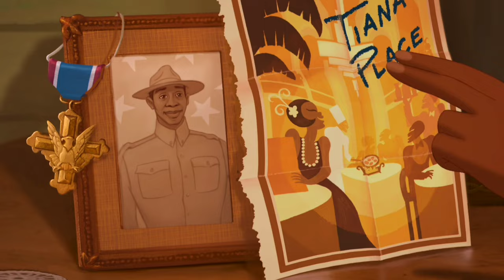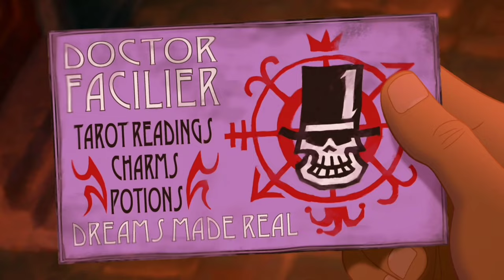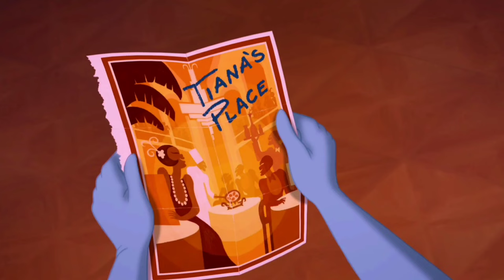Everyone Insulted Her Dreams But She Become A Princess By Kissing A Frog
This Animation Recap is set in New Orleans, where two little girls, Charlotte and Tiana, are listening to a fairy tale about a princess and a frog. Years later, Tiana has grown up to be a hard-working young woman with aspirations of opening her own restaurant, while Prince Naveen of Maldonia arrives in New Orleans and falls victim to a voodoo curse. In an attempt to break the curse, Naveen convinces Tiana to kiss him, but the kiss backfires and Tiana turns into a frog as well. The two frogs embark on a wild adventure through the city, meeting various characters along the way, including a jazz-playing alligator and a Cajun firefly.

Meanwhile, Naveen's valet Lawrence, who has been working with the evil voodoo practitioner Dr. Facilier, transforms himself into a fake prince to trick Charlotte into marrying him and gaining access to her family's fortune. However, Tiana and Naveen eventually discover the truth and team up to foil Dr. Facilier's plans and break the curse. In the end, Tiana achieves her dream of opening her own restaurant, and she and Naveen fall in love and marry.